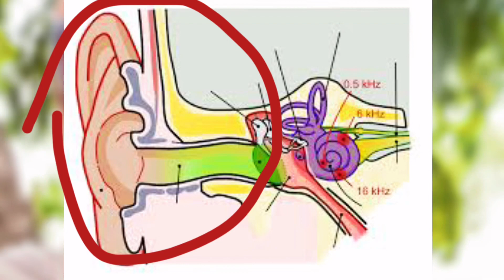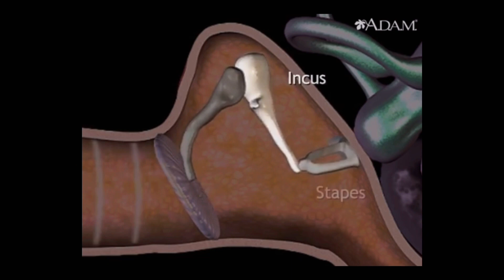Masu Kwakwule Kunne Shin Kun San Ya Allah Ya Tsara Kunnuwanmu?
Mutane sukan kwakwule kunnuwansu a sunan tsafta ba tare da sanin yanda Allah ya tsara kunnuwan dan Adam ba. A Wannan video din Za mu kalla tsarin kunne Sannan muga meyasa mutane ya kamata su dena kwakule kunnuwansu.